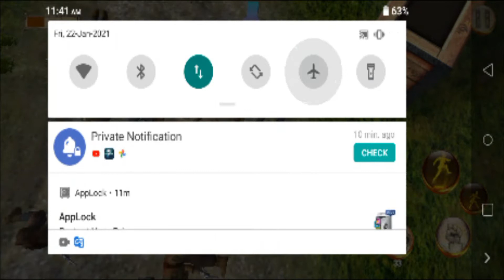Part-14 | Zaptiye | जपतीये | জ্যাপটি | Tiger Gamer Jihad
# Game
# Zaptiye